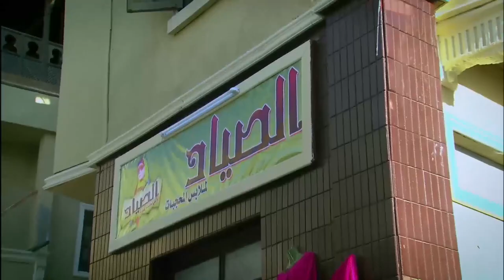شوفوا الراجل ازاى عرف يثبتها فى المحل بكل سهولة 🤣